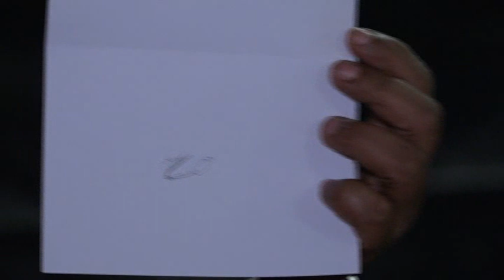60 Years mama Rosibel